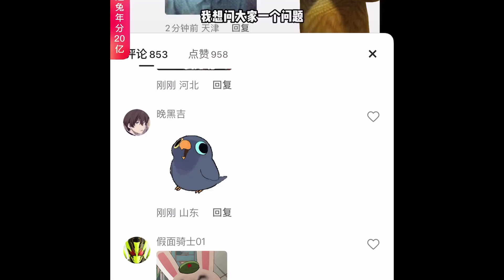史上最良心盗版游戏！所有皮肤都能随便使用